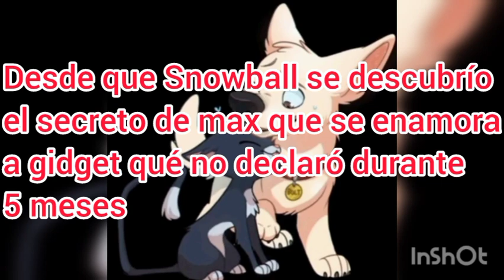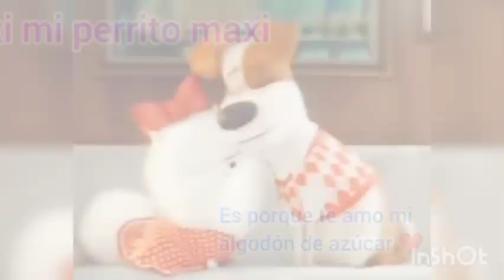Bolt y mittens un amor real temporada 2 cap 7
Chicos se preguntaron oye lover porque Bolt x mittens es hoy sábado bueno ya que la serie de kion x jasiri amor verdadero cap 25 ya lo voy a subir mañana no te preocupes subiré video de la serie kisiri cap 25 bueno mi gente dele muchas mil me gusta y subcribame de mi canal por favor mi gente apoya mi serie de Bolt x mittens por favor comenta muchas por favor cuando me desocupa si bueno chico gracias por ver el video nos vemos en el próximo video 👋 😁